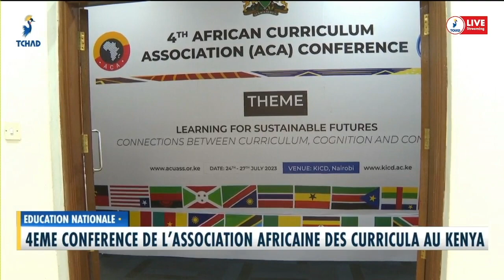𝐄𝐃𝐔𝐂𝐀𝐓𝐈𝐎𝐍 𝐍𝐀𝐓𝐈𝐎𝐍𝐀𝐋𝐄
𝟒𝐞𝐦𝐞 𝐜𝐨𝐧𝐟𝐞́𝐫𝐞𝐧𝐜𝐞 𝐝𝐞 𝐥'𝐀𝐬𝐬𝐨𝐜𝐢𝐚𝐭𝐢𝐨𝐧 𝐀𝐟𝐫𝐢𝐜𝐚𝐢𝐧𝐞 𝐝𝐞𝐬 𝐂𝐮𝐫𝐫𝐢𝐜𝐮𝐥𝐚 𝐚𝐮 𝐊𝐞𝐧𝐲𝐚